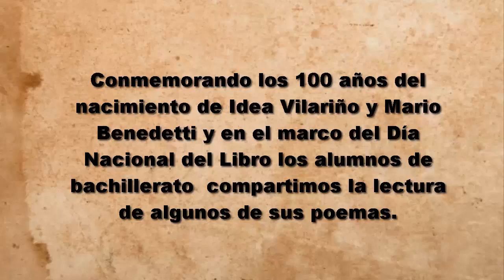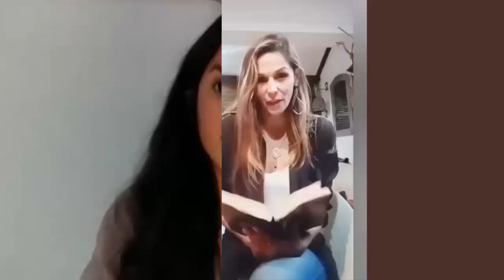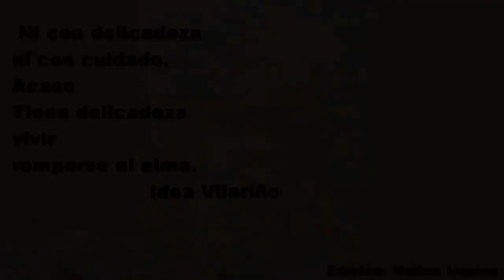Lectura de poemas en Bachillerato Montevideo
En conmemoración de los 100 años del nacimiento de Idea Vilariño y Mario Benedetti y en el marco del Día Nacional del Libro, los alumnos de Bachillerato del Colegio junto a la profesora Paula Tripaldi, eligieron compartir la lectura de algunos poemas.